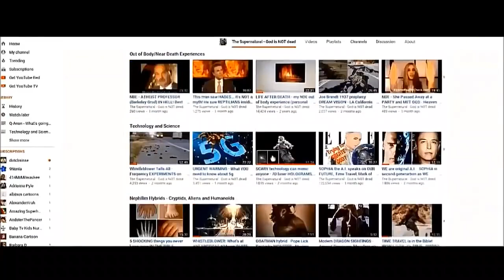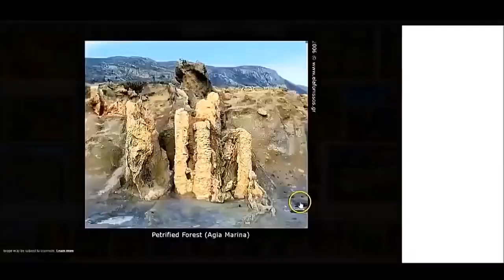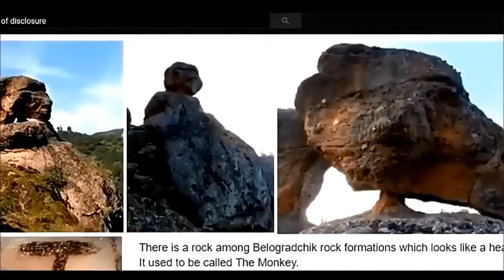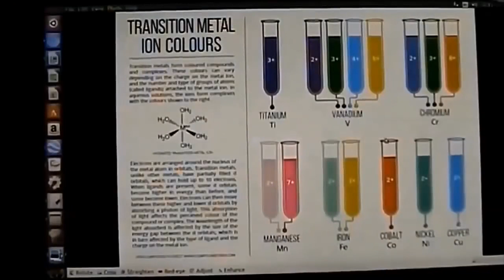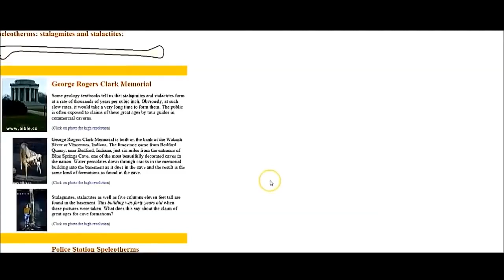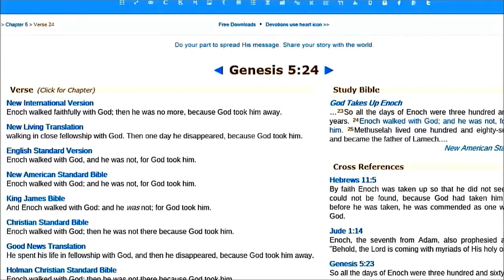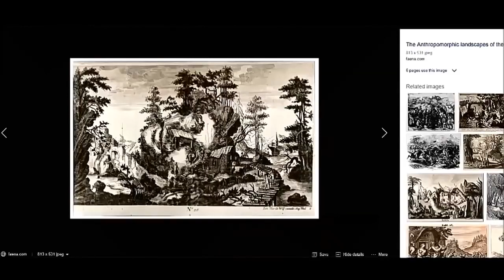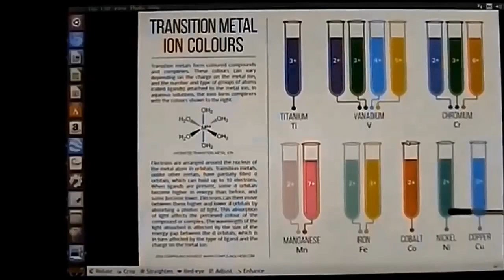WORLD OF PETRIFIED GIANTS TITANS HIDDEN IN PLAN SIGHT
Enhanced Video & Audio for "The BIGGEST SECRET Hidden in Plain SIGHT - The ROCKS were ALIVE" 2017 upload by 'The Supernatural - God is NOT dead'

Mind Blowing evidence of the First Earth Age.  This is the Age of Disclosure, aka the Great Awakening.  Shatter the paradigm the Elites taught you, that you evolved from pond scum and life is meaningless happenstance... SHATTER THE PARADIGM that has imprisoned your mind and become all that God created you to be.  Step up and take your place in the Great Awakening... the most exciting time in all of Human History.  The TRUTH will set you FREE.

clip(s) originally uploaded by the channel(s); "
The Supernatural - God is NOT dead"
channel; original upload; Credit clips and recommended channels
Mudfossil University
Dictionary of Truth
Age of Disclosure

(THIS CHANNEL HAS A ZERO-TOLERANCE POLICY FOR TROLLING...I KINDLY RECOMMEND ANY/ALL TROLLS TO NOT WASTE THEIR TIME HERE)  Credit to:theTRUman